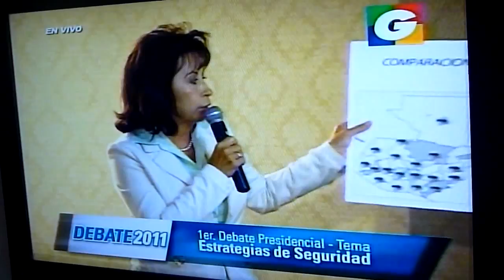Primer Debate Presidencial Sobre Seguridad (Elecciones 2011 Guatemala) Parte 3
guatemala, elecciones 2011, suger, baldizon, harold, sandra torres, debate presidencial, guatevision